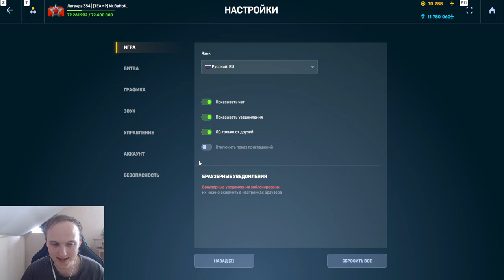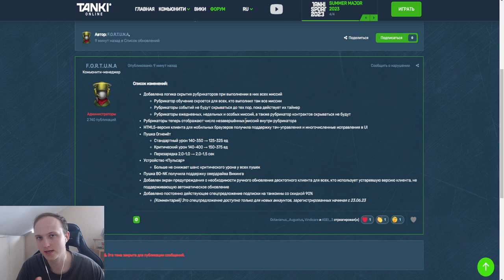ЖЁСТКИЙ НЕРФ ЖИГИ И НОВЫЕ ПОДПИСКИ ТАНКОИНОВ СО СКИДКОЙ 90% УЖЕ ЗАВТРА В ТАНКАХ ОНЛАЙН